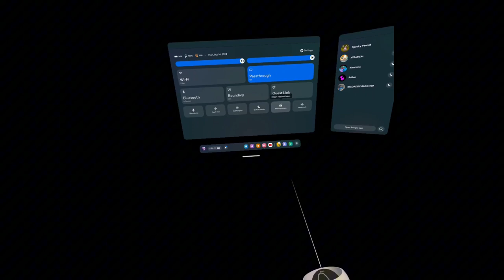Cracking the LIME Code in Haunted Gorilla Tag! Ghost Hunting Season 2 Episode 4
Sub to  @awesomeboy122     , @Toast_Devv  , @ParkerPlaysbaseball and @PlushWorld5  , .